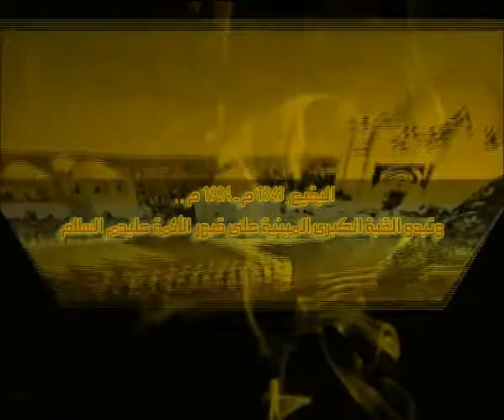فاصل البقيع 1343 - 1344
البقيع  وقبة الائمة
البقيع وتهديم القبة والاضرحة